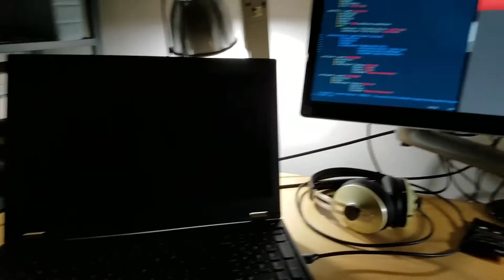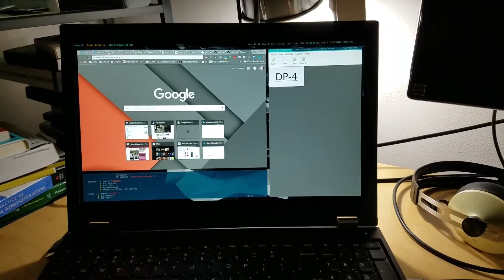XMonad smart layout for ultrawide/standard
Current config (of which this video was a snapshot at an early state) is